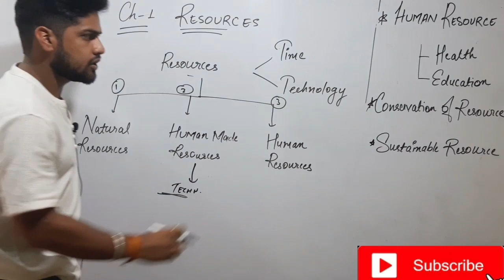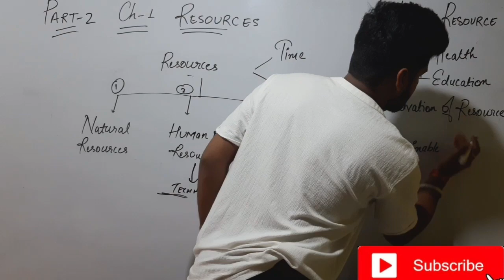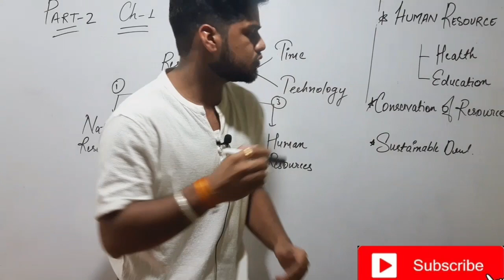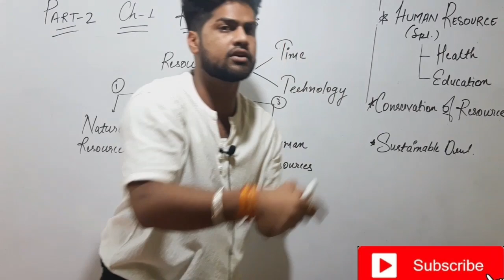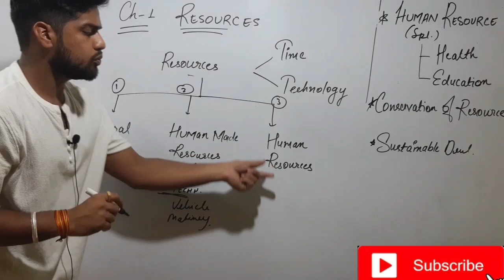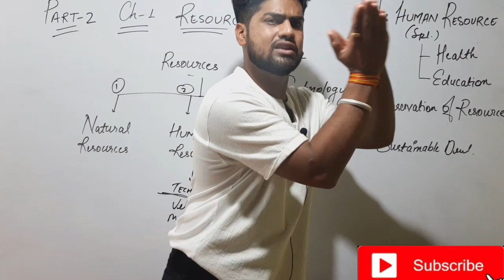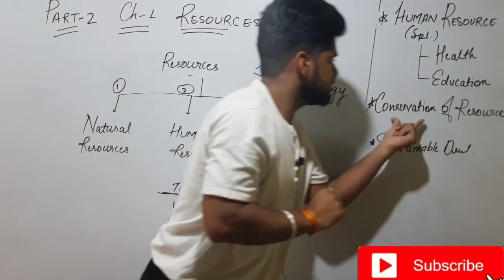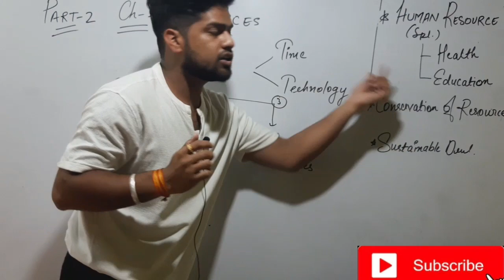RESOURCES / CLASS 8th / PART2 / GEOGRAPHY / NCERT / CBSE